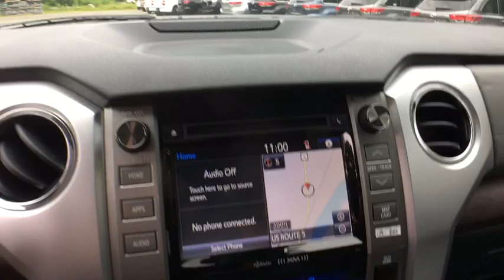2019 Toyota Tundra Bellows Falls, Keene, Brattleboro, Claremont, Greenfield, VT T9263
Magnetic Gray Metallic New 2019 Toyota Tundra available in Bellows Falls, Vermonat at Durand Toyota Ford. Servicing the Keene, Brattleboro, Claremont, Greenfield, VT area.

Magnetic Gray Metallic 2019 Toyota Tundra Limited 4WD 6-Speed Automatic Electronic i-Force 5.7L V8 DOHC 32V LEV Tundra Limited, i-Force 5.7L V8 DOHC 32V LEV, 6-Speed Automatic Electronic, 4WD, Magnetic Gray Metallic, Bedside TRD Off Road Decal, Blind Spot Monitor w/Rear Cross Traffic Alert, Color-Keyed Rear Bumper, Front & Rear Parking Assist Sonar, Glass Breakage Sensors (GBS), Illuminated Entry System, Leather Seat Trim w/TRD Off Road Package, LED Headlights w/Smoked Housings, Limited Premium Package, Navigation System, Power Windows w/Front Auto Up/Down, Trail-Tuned Bilstein Shock Absorbers, TRD Off Road Floor Mats, TRD Off Road Package, Wheels: 18 x 8J Split 5-Spoke TRD Off Road Alloy. Price includes: $3,000 - TMS Customer Cash. Exp. 07/31/2019